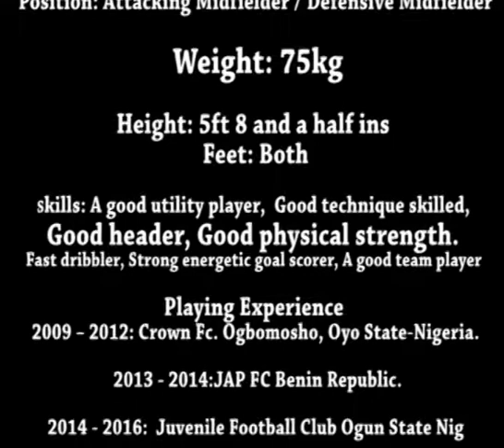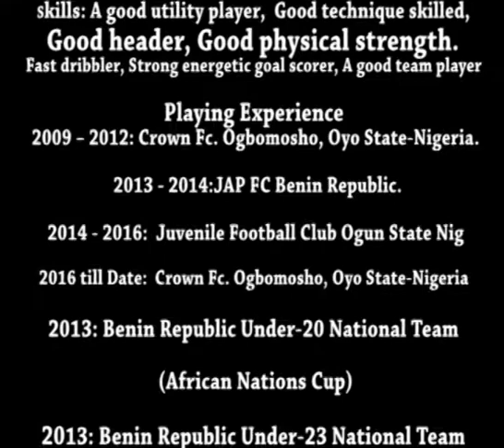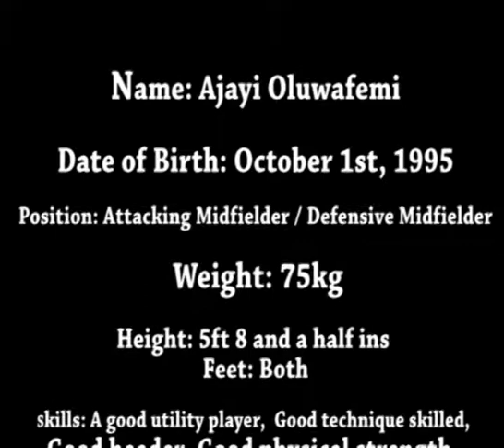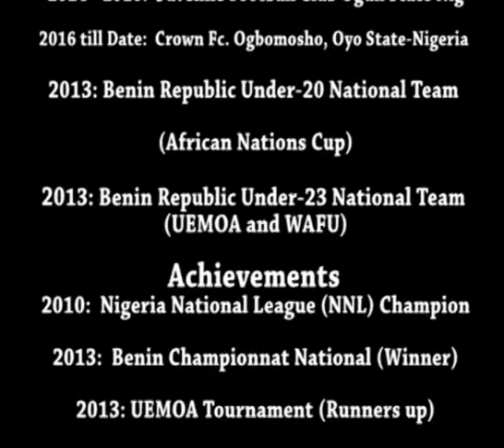STAR FACES Productions